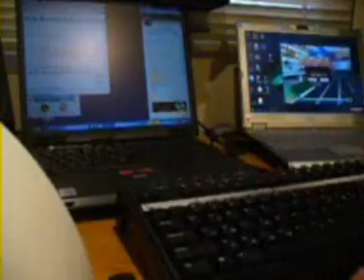跑online 真人高空DJ示範(BY 人體飄移 Luck~) 跑online talesrunner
真人高空DJ示範(BY 人體飄移 Luck~)